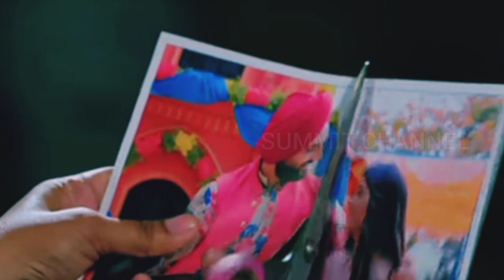Sith Ahase Adaren Separation | සිත් අහසේ ආදරෙන් වෙන්වීම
පෙරවදන...!

සිත් අහසේ ආදරෙන් කතාවේ හිරු ටීවී එකේ විකාශය වෙනවා මේ වන විට මේ වීඩියෝ එකක් Upload වෙලා තියෙනවා මම මේ වීඩියෝ එක Upload කරන්න ප්‍රධාන හේතුව තමයි රසික වින්දනය නැතුව වෙන මුකුත් නෙමෙයි.

තව දෙයක් මේ මේ වීඩියෝ එකේ සෑම දෙයක්ම අයිති අයිතිවන්නේ Colors Tv එහෙම නැත්නම් Voot ආයතනයට ඒ වගේම audio,video graphics වීඩියෝ එකේ සම්බන්ධ සමහර දේවල් අයිති වෙන්න හිරු ටීවී ආයතනයට ඉතිං ස්තුති කරන්න ඕනේ මේ චැනල් දෙකටම

Audio Credit for Hiru Tv